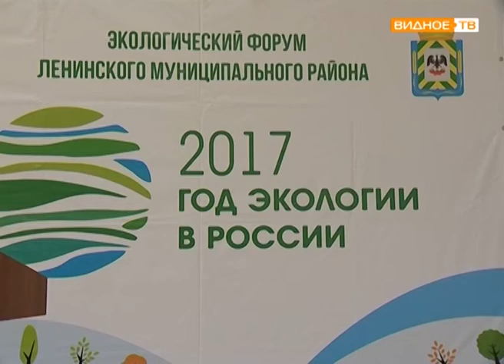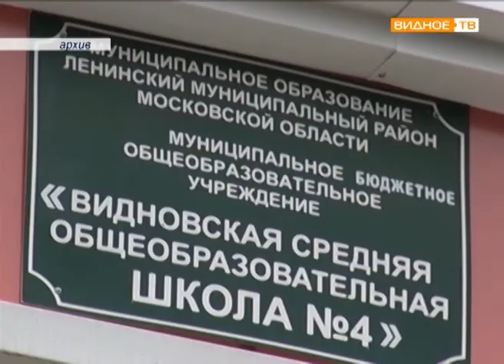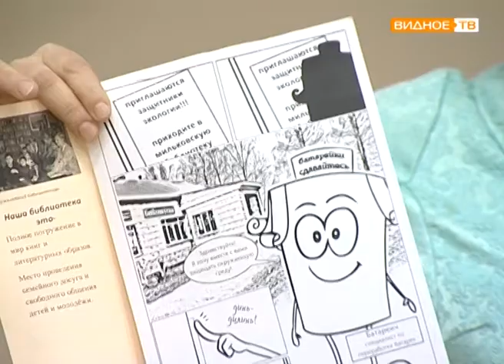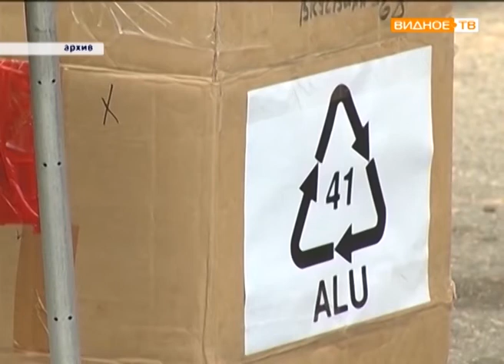"Год экологии в России" - III экологический форум Ленинского района